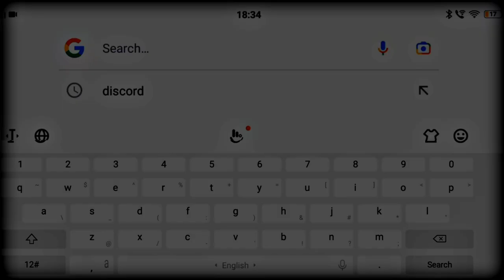CLUTCH GOD😈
Thumbnail - khud banaya hai bhai😅

Credits 👇

@UnboundSky text inspired
@YesSmartyPie for clips